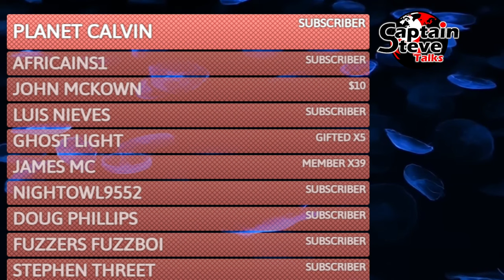Light No Sky - o7 Crew Against Primus - No Man's Sky Event EP19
PVP iS now On !! ALL THE TIME - When players die, go into creative mode and stay as spectators if you want and work on your bases.  Calling This Event Light No Sky - The idea is we play No Man's Sky as if it's Light No Fire. Leaders, My self @RiceysStarshipEmporium  & @ProfessorCynical